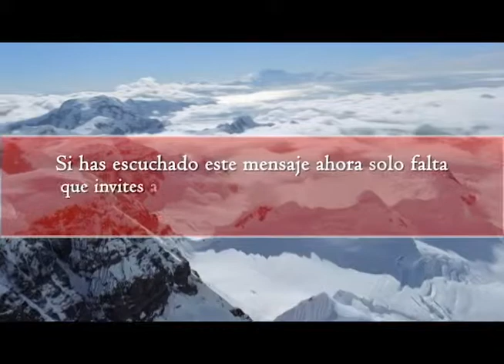NO TE PONGAS EN DESVENTAJA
Pastor Elmer Merlos
Cita Bíblica: Santiago 4:1
Culto Dominical 9:00 AM, 12 de Octubre de 2014